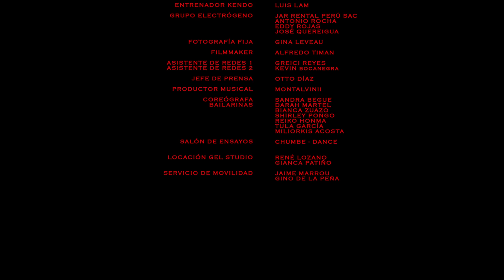Leslie Shaw - Tal Para Cual Parte II (Video Oficial)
Definitivamente te saqué de mi vida y todo es diferente
conocí tu pasado y ahora se lo mal que se siente
me arrepiento de nunca haber escuchado a la gente
fuiste el más evidente

Ahora me vuelvo la mala
estas hablando de mi porque yo te he cortado las alas
tu viviendo una mentira y yo vacilando en la habana
los billetes lloviendo, gangueo los fines de semana

Y si algo no te gusta de mí.
pon tu denuncia y a ese papelito de cantante ya renuncia
te toca ver como esta nena abusa
el Cora blindado Flow Yakuza

Me engañaste no fuiste caleta
que pasó se cayó esa careta
me convertí en tu dolor de cabeza
te mande pal carajo, ahora en otra me besas

estás hablando de mí porque yo te he cortado las alas

Prada, Gucci y Carolina
yo los dejo loquitos si me pongo la faldita
la envidia los mata, pero yo sigo fina
yo soy la mata la que no llega a tu esquina

Activa con todas las mías
pura chulería, pero que satería
esta soltería, nene, mala mía si te arde esa herida
sigo bendecida en la vida (bis)

No me menciones más
tú sabías que iba a terminar mal
anda síguele llorando a tu papá, a tu mamá,
a tu canal... (bis)Definitivamente te saqué de mi vida y todo es diferente

a tu canal... (bis)